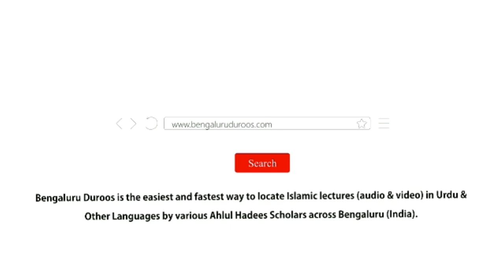Rishtedaaron Ke Bunyaadi Huqooq | Shaykh Mohammed Azharuddin Madani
Topic: Rishtedaaron Ke Bunyaadi Huqooq

٠٠٠٠٠٠٠٠٠٠٠٠٠٠٠٠٠٠٠٠٠٠٠٠٠٠٠٠٠٠٠٠٠٠٠٠٠٠٠٠